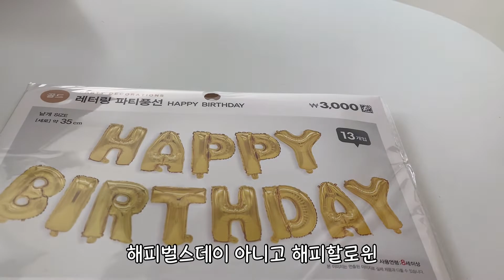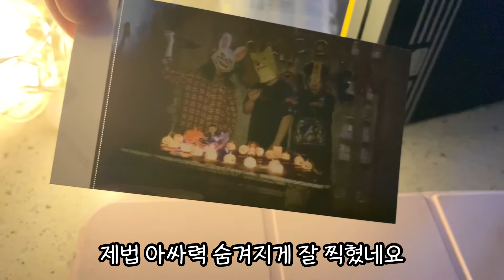[Vlog] 2021 중고딩 동창들과 할로윈 홈파티 즐기는 조전자의 일상로그 #07 (ft.아싸들의 인싸축제 )｜할로윈홈파티｜다이소할로윈｜강시코스튬 ｜토끼코스튬 ｜ 도지코스튬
안녕하조! 금방 끓고 금방 식는 조전자 인사드리조!
펄펄 끓는 열정을 담아 제 일곱번째 일상을 담아봤조!